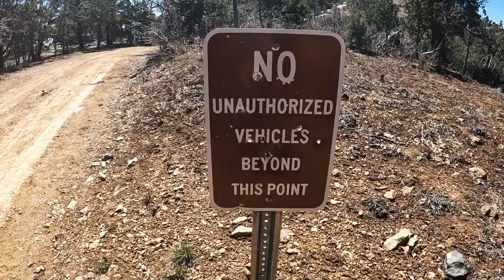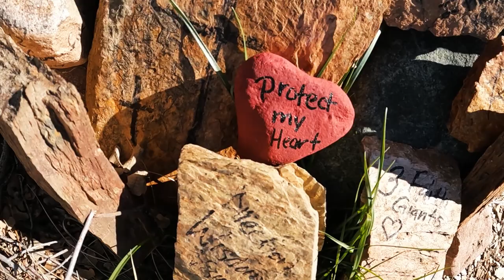I made Coffee on top of a Mountain with 360 degree views! | Part 2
This is part 2 to yesterday's video!

I head North in on this day just in search of some cool views. I ended up on top of a mountain with 360 degree views and it was insane! I made a nice fresh cup of coffee up there and soaked in all of the beautiful views. Then I found one of the coolest Sunset Spots I have ever found so far in Arizona. The sunset there was fantastic. I got the drone up and it was such a fun time.

NA